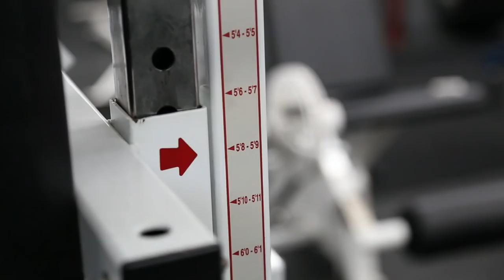Can Cody survive Aldo's leg workout?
Cody made his way down to South Florida and found his way to Aldo's gym, Iron University for a signature Aldo leg workout.